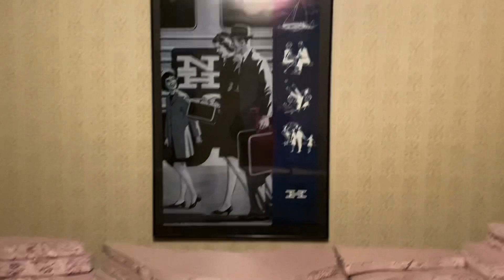Running Pennsylvania Railroad